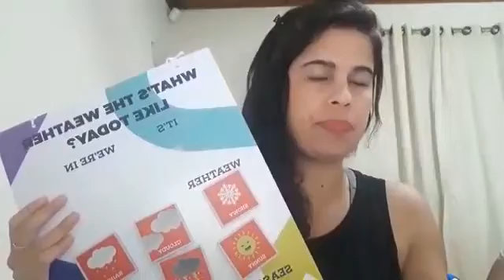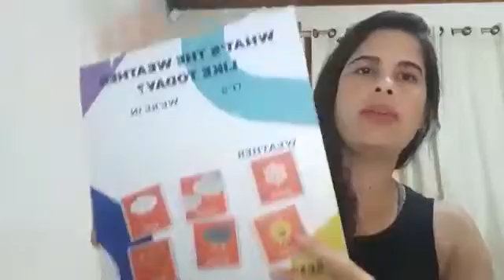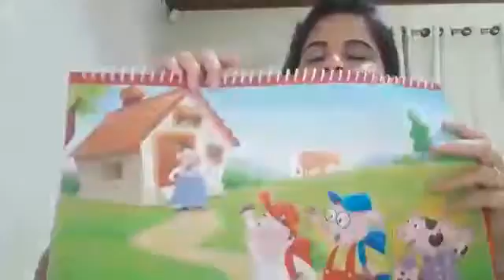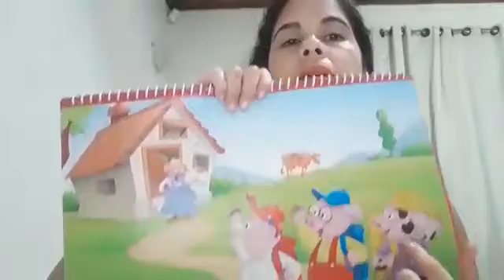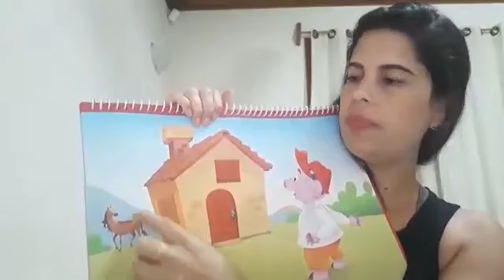INGLÊS_ Vídeo 1- Grupo 5 _ Tia Edi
Vídeo de Chris Macena🌳🌍♻️